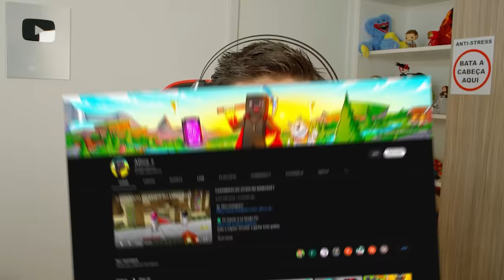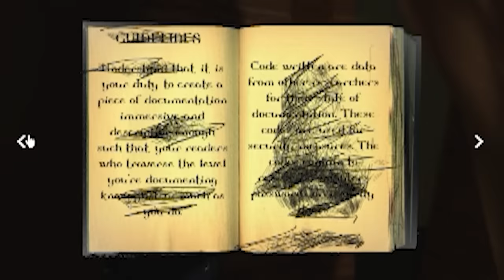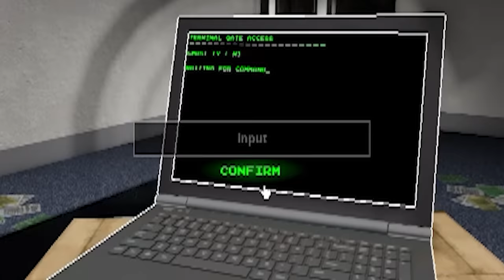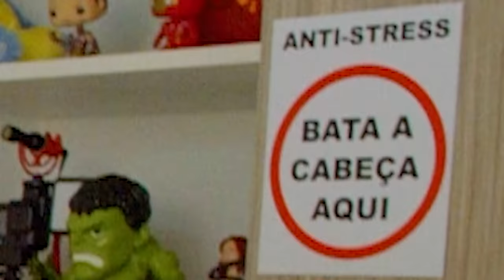Levei o ATHOS nas Backrooms do Roblox😆 Apeirophobia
Dudu joga Apeirophobia  no Roblox
Lembrando que todos os vídeos do DUDUBetero são

📌 Vídeos todos os dias as ⏰ 11:15 ⏰